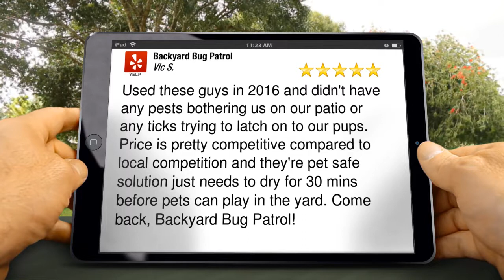Mosquito Control Leesburg VA - 5 Star - Backyard Bug Patrol Reviews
New Five Star Review by Vic S:

Used these guys in 2016 and didn't have any pests bothering us on our patio or any ticks trying to latch on to our pups. Price is pretty competitive compared to local competition and they're pet safe solution just needs to dry for 30 mins before pets can play in the yard. I just wish they called us back this year to reschedule because, up until this review, I forgot what they're company name was and was too lazy to research it -_- I got bit by a mosquito yesterday pruning a tree in the back yard. Come back, Backyard Bug Patrol!

Backyard Bug Patrol
901 Cantle Ln
Great Falls, VA 22066

See an interview with John Mitchell, the owner of Backyard Bug Patrol about outdoor pest control in Leesburg